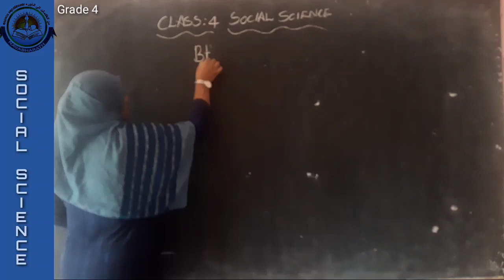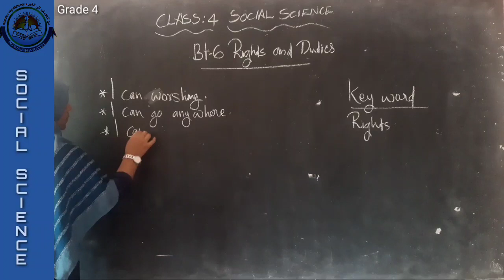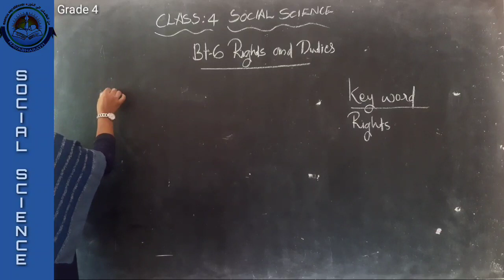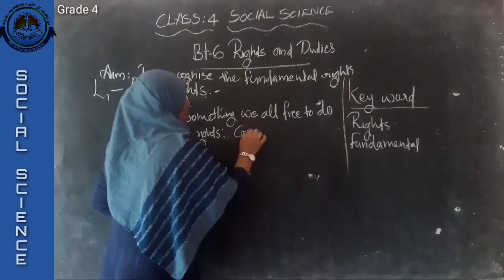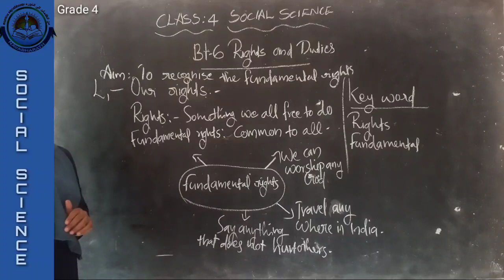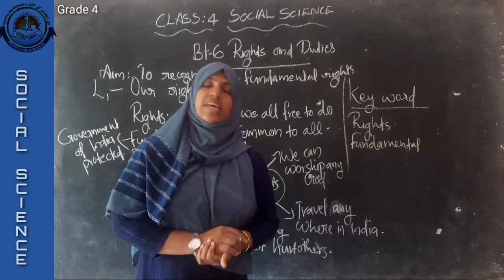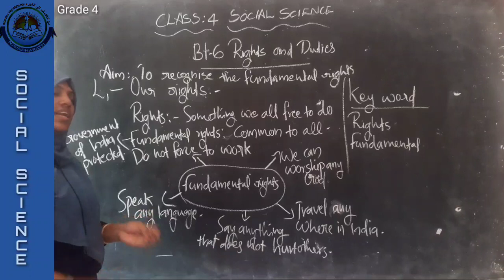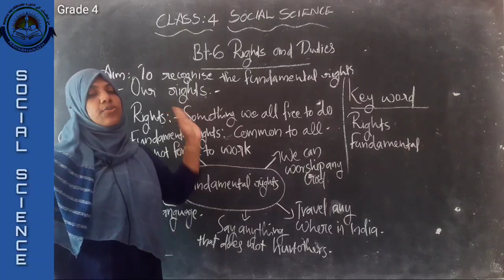Class IV Social science 05-08-2020